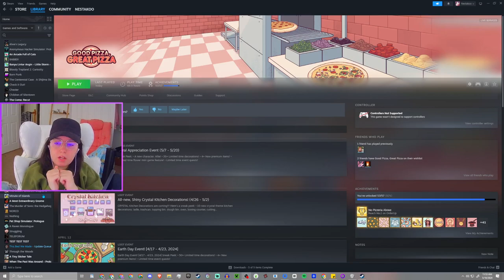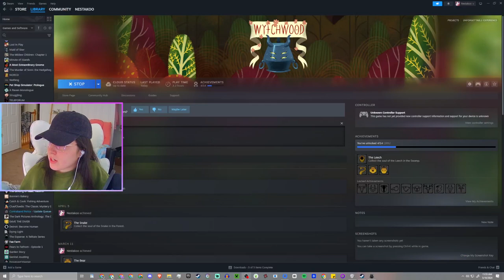🤍💜Wytchwood all day long💜🤍Chatting + More💜🤍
▬ Wytchwood  ▬▬▬▬▬▬▬▬▬▬
Wytchwood is a crafting adventure game set in an expressive land of gothic fables and fairytales. As the mysterious old witch of the woods, you will explore a strange countryside, collect magical ingredients, brew sorcerous enchantments, and pass your twisted judgement upon a capricious cast of characters and creatures.
After all, how will they ever learn if you don’t teach them the moral of the story?